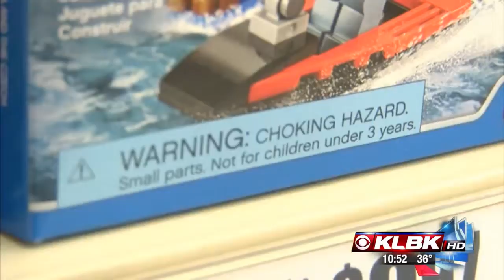Intentional Living - Toy Safety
Dr. Nawal Zeitouni give us tips on age appropriate toys